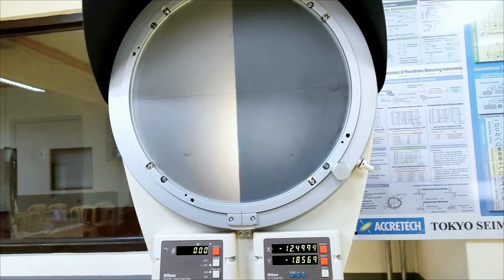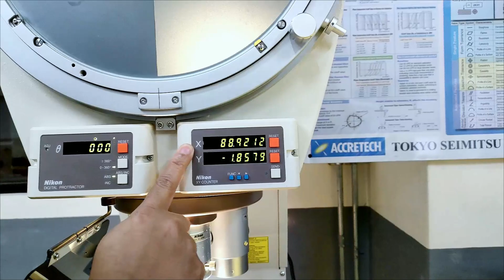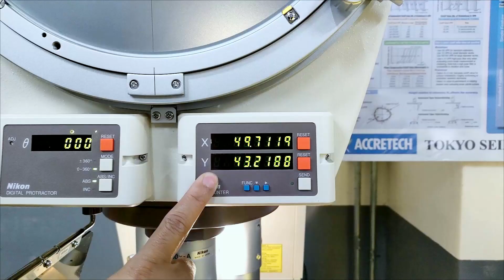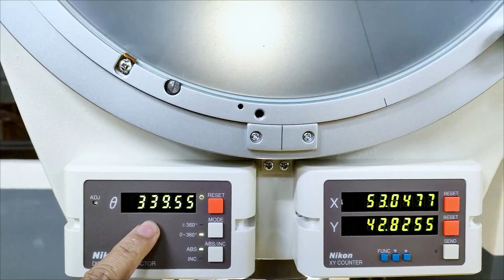How to use the Profile Projector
- How to get the measurement with x and y axes

- How to get the angular measurement